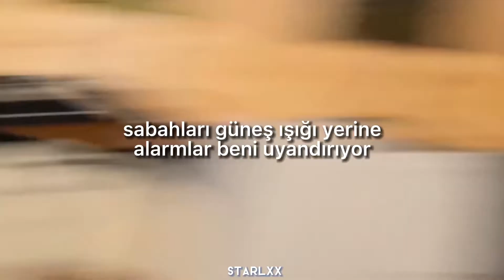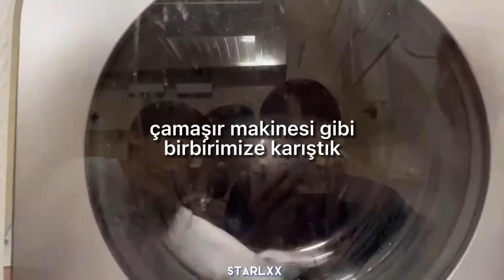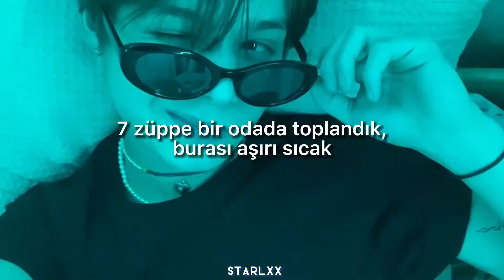traniee A - ain’t no privacy //türkçe çeviri